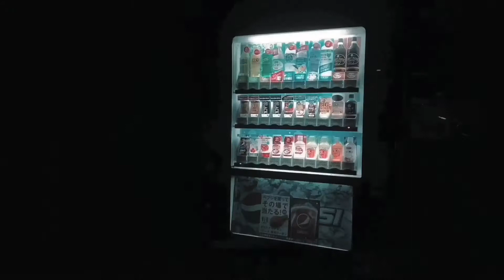Kagoshima Manga Strejda 1/2020 (Kimura Iko - Yoru Sanpo)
Kagoshima Manga Strejda 1/2020
Kimura Iko - Yoru Sanpo
木村いこ　夜さんぽ